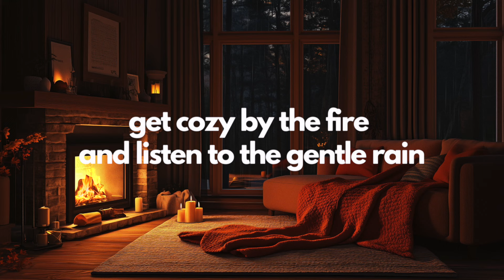Night Ambience ⛈️ | Rain Sounds for Sleeping, Thunder, Fireplace Burning | Autumn Ambience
🛒 Plus, don't forget to explore our Etsy store for a treasure trove of digital download prints that capture the essence of every season.

✨ ABOUT  ✨
I love creating cozy ambience videos that capture the joy of each season and help you relax, sleep, study, focus, or work with a calming soundscape. Each season has its own special feeling, and I fully dive into the unique ambiances of spring, summer, autumn, winter, and Christmas (because Christmas is its own season in my world 🤗). Ambience videos are always playing on my TV in the background—they’re one of my favorite ways to create a cozy, seasonal atmosphere at home.

I can’t wait to connect with you and share more peaceful moments. 🌿

Audio & Video Effects Attribution:
Some special effects are from Videezy.com and Vecteezy.com.

👉 Do you want to get the most out of your YouTube Videos?

🌟 Embrace the Cozy Ambience: Settle into the ultimate cozy ambience with this 3-hour relaxing video that captures the warmth of a living room with a crackling fireplace. As you gaze out the windows, you'll experience the soothing sounds of autumn rain and distant thunder on a stormy night. This cozy ambience video is perfect for creating a calming autumn atmosphere, whether you're seeking relaxation, focus, or a comforting background noise for your home.

🍁 Relaxing Autumn Ambience: Let the gentle rain sound and thunderstorm sounds for sleeping transport you to a tranquil autumn evening. This relaxing rain video combines the ambient sounds of nature with the cozy fireplace, making it an ideal choice for anyone who loves cottage core ambience and a peaceful fall atmosphere. Whether you're winding down for the night or studying, this video provides the perfect backdrop to enhance your autumn rain experience.

🔥 Fireplace & Rain Ambience: The combination of rain and thunder sounds with the crackling fireplace creates an immersive autumn ambience rain experience that feels like a warm hug on a cold night. Perfect for those who appreciate cozy halloween ambience or simply want to enjoy a night ambience filled with relaxing nature sounds, this video offers everything you need to create a serene and inviting environment at home.

🌙 Perfect for Relaxation & Sleep: Use this relaxing ambience video as a tool for sleep, meditation, or even as calming background noise during a stormy night. The cozy rain and thunderstorm sounds are designed to help you unwind, making it easier to drift off into a peaceful sleep. This video also works wonders as a cozy autumn atmosphere for Halloween or any night when you need a little extra comfort and relaxation.

Create the perfect cozy autumn atmosphere in your home with this 3-hour relaxing video. 🌧️🔥🍂 🍃🎶

©️ Created by Seasonal Ambience 2024.  Reuse of audio, video, and music not permitted.